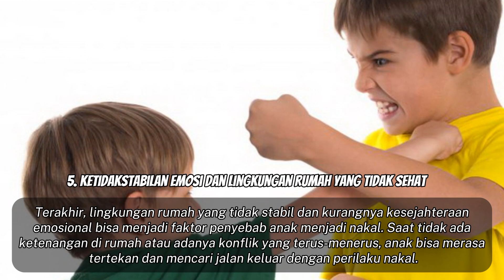5 PENYEBAB ANAK MENJADI NAKAL DAN TIDAK BERBAKTI PADA ORANG TUA